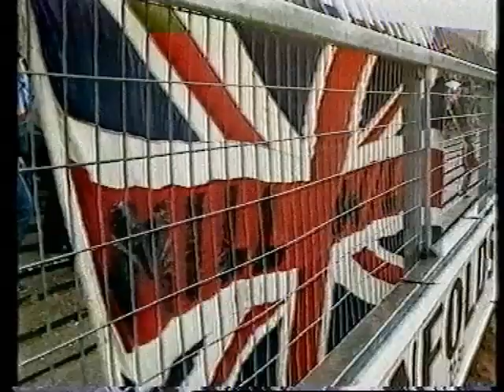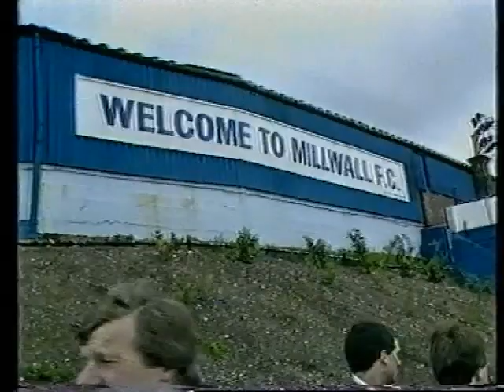Millwall 1 Brentford 0 - Canon League Division 3, May 8th, 1983 - Danny Baker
Danny Baker was at The Den with The Six O'Clock Show cameras as Millwall looked to get the points needed to avoid relegation to Division Four...